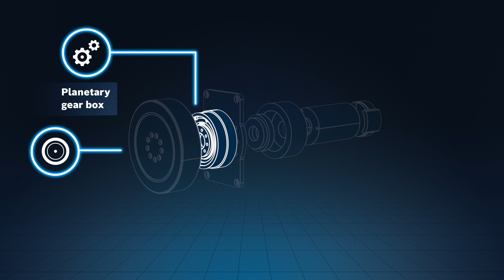[EN] Bosch Rexroth - ROKIT Motor: Your 6-in-1 Wheel Drive Module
The Rexroth ROKIT Motor is a complete, highly integrated and ready-to-use wheel drive module for mobile robots.